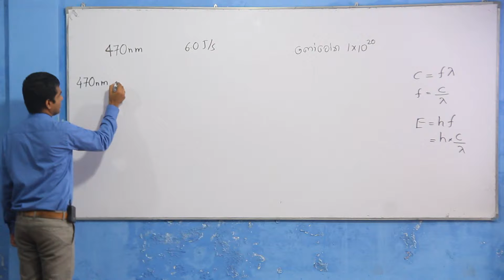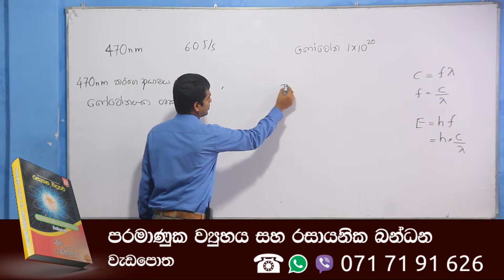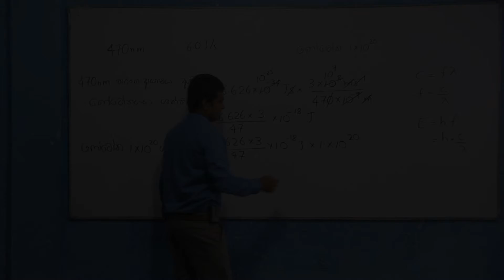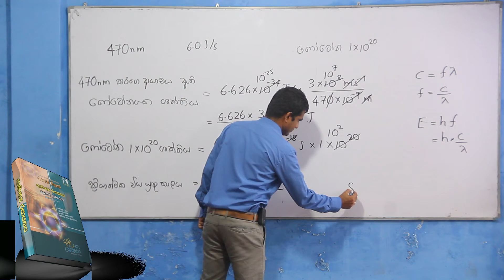2017 Chemistry past paper answers MCQ 12 - Easy solutions in sinhala